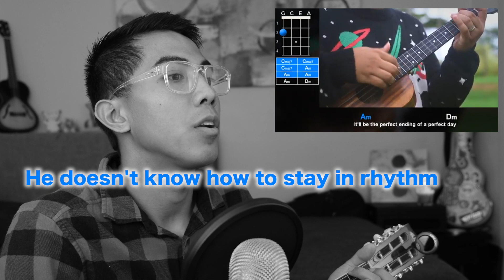TEACH ME MONDAY (Friday) YOUTUBERS teach me CHRISTMAS SONGS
Today Youtubers teach me Christmas songs! “Teach Me Monday” is happening on Friday this week and on Christmas day!! Grab an ukulele and join me while I learn from some talented Youtubers. Also, check out the featured Youtubers to support their hardworking to put out these great videos!! Merry Christmas and Happy Holidays! Enjoy!